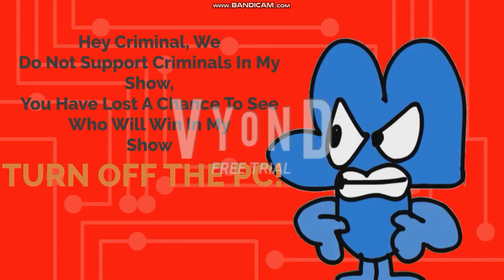BFB Anti-Piracy Screen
After BFB 17 Was Launched There Was Work Needed To Be Done,

This Is A Rare Footage Of BFB's Anti-Piracy Screen

Taken From: BFB 17